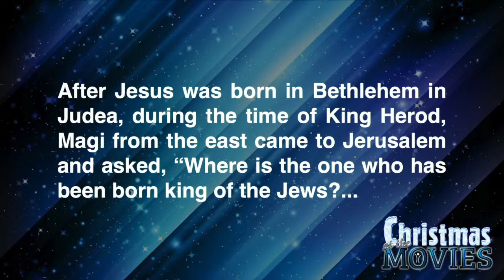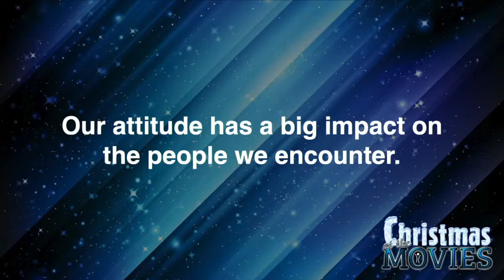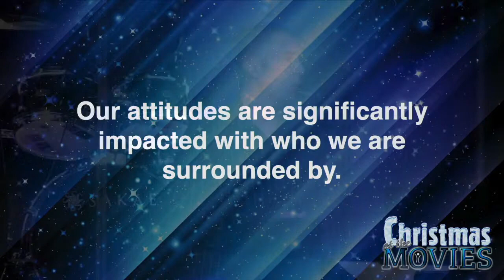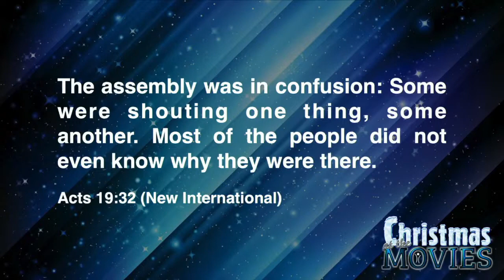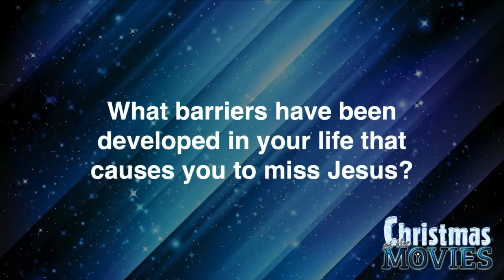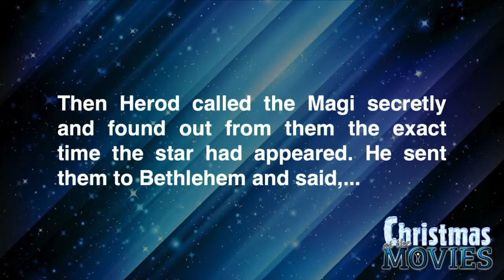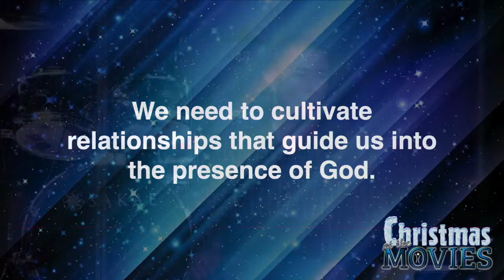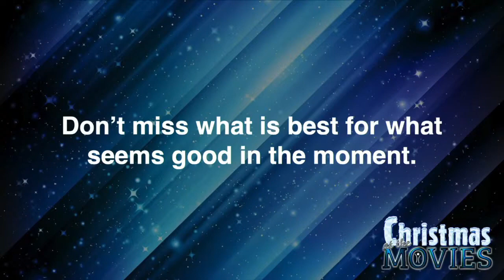Impact Pittsburgh | Christmas at the Movies - Good Versus Best